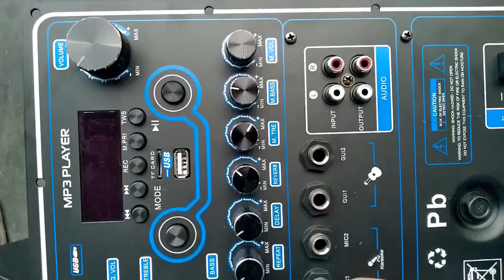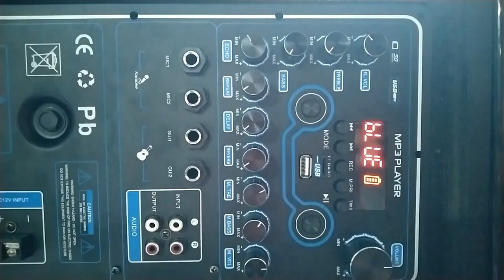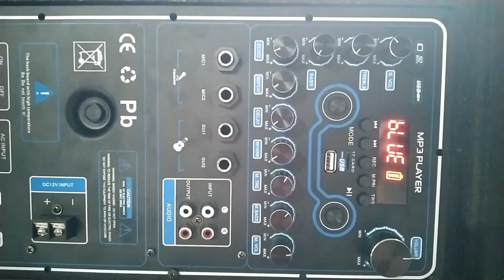Mạch loa kéo Reverb Echo DSP dùng FET 200W 8 ôm 400W 4 ôm , loa kéo ĐÔI 5 – 4 – 3 tấc, ĐƠN 5 – 4 tấc